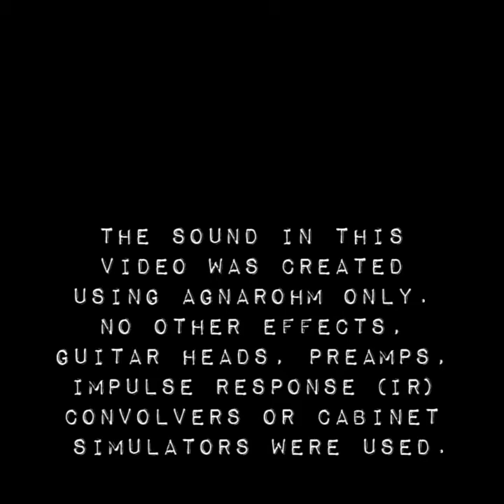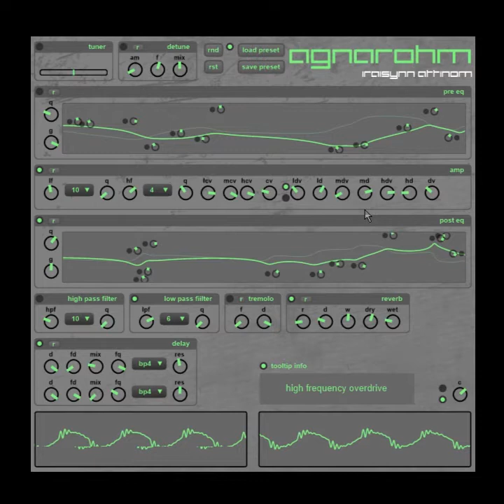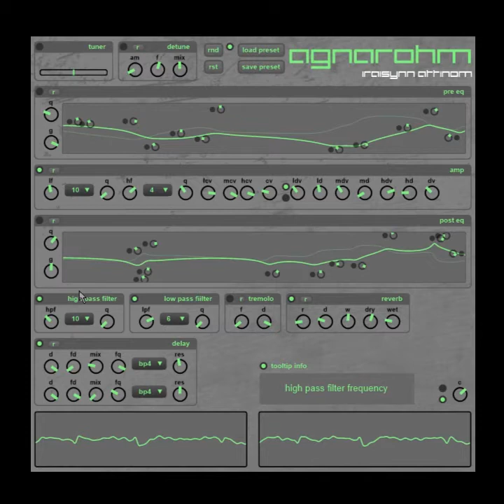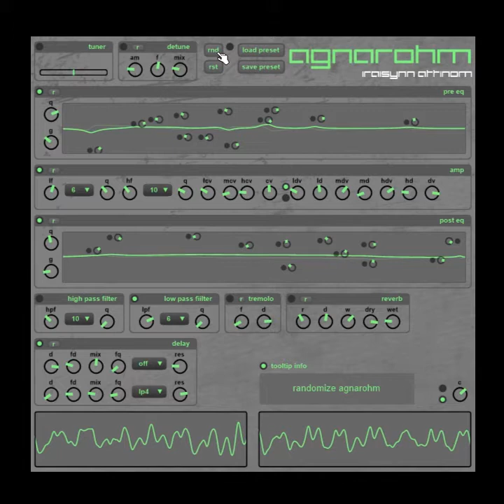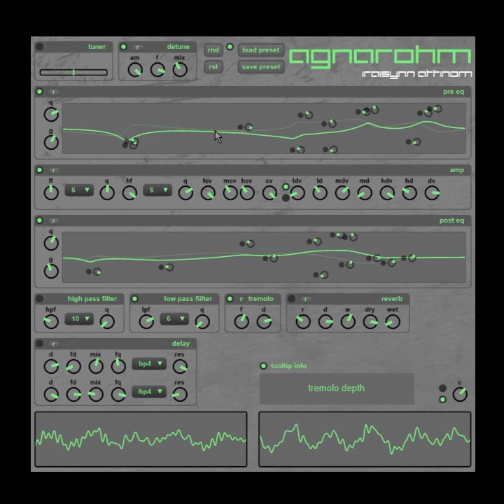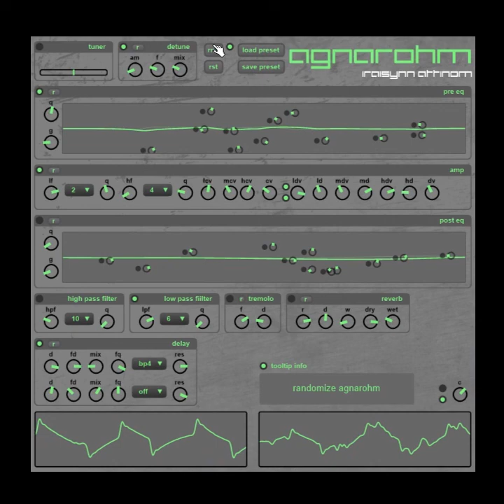jamming with agnarohm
agnarohm is a guitar effects VST by iraisynn attinom.